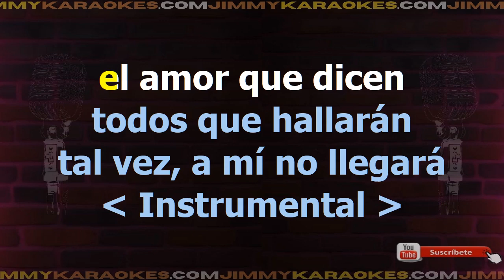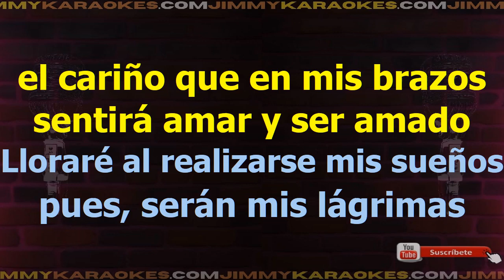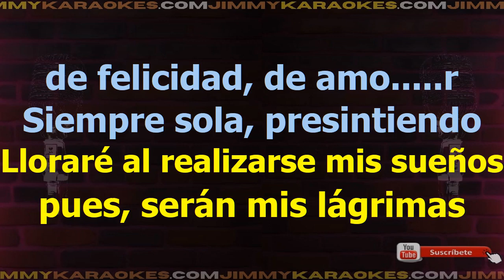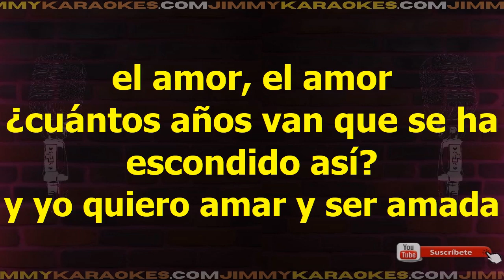Angelica Maria Amar Y Ser Amada Karaoke